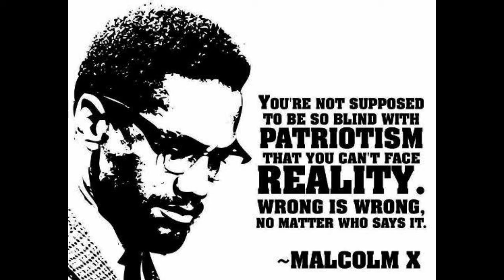2019 02 05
UFO Update